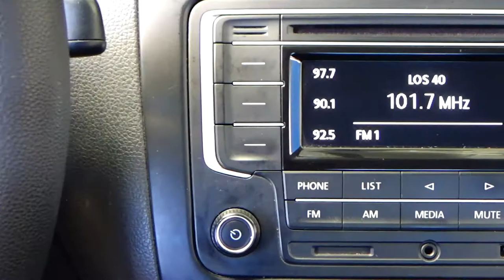Volkswagen / Vento / 2018 - 6062